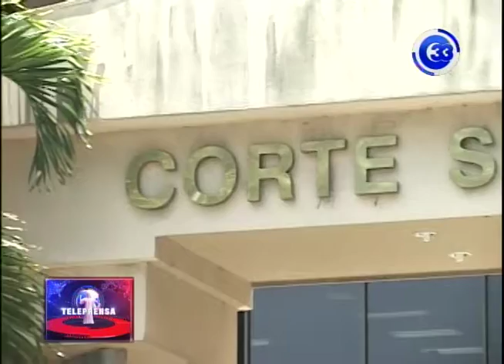Debate por la elección de magistrados de la Corte Suprema de Justicia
Un sistema más confiable para elegir a los magistrados de la Corte Suprema de Justicia pide varias instituciones que impulsan reformas al mecanismo desde la inscripción de candidatos.
FUSADES, FUNDE y la Fundación Democracia, Transparencia y Justicia, coinciden en las debilidades que tiene el actual mecanismo de elección.